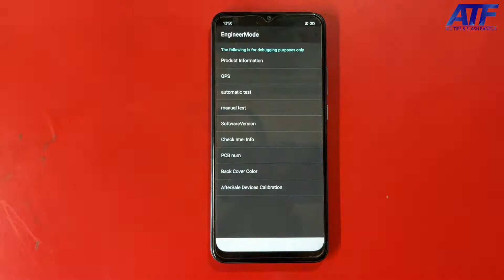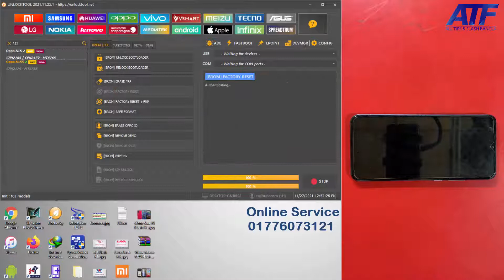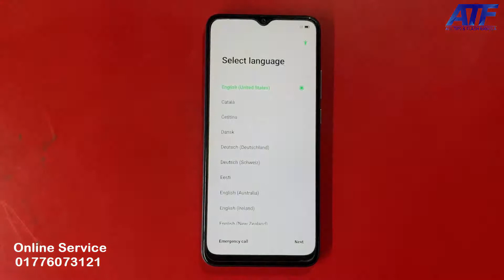Oppo A15 [CPH2185] Pin Pattern Password Lock Remove By Unlock Tool